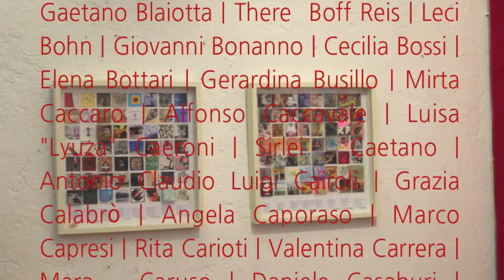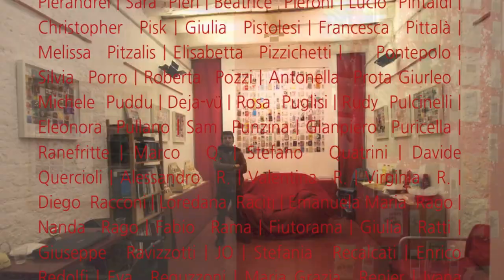micro² | micro&book c/o Atelier Chagall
micro2 | micro&book
Vernissage | Sabato 02.03 h 16.30
Atelier Chagall | Alzaia Naviglio Grande, 4 (Seconda corte) Milano

Collettiva internazionale itinerante di opere di piccolo formato,
che vede la partecipazione di oltre 600 artisti

CURATELA | Anna Epis e Aldo Torrebruno
ALLESTIMENTO | Anna Epis e Lorenzo Argentino
WEB&MULTIMEDIA | Anna Epis e Aldo Torrebruno | microbo.net
COMUNICAZIONE | Emanuela Caputo

Si ringrazia Promovisione per il totem touch, studiato per sfogliare gli ebook in mostra.
Si ringraziano Valentina Carrera e Virgilio Patarini della Galleria Zamenhof e dell'Atelier Chagall per aver offerto gratuitamente il loro spazio espositivo a queste due iniziative.